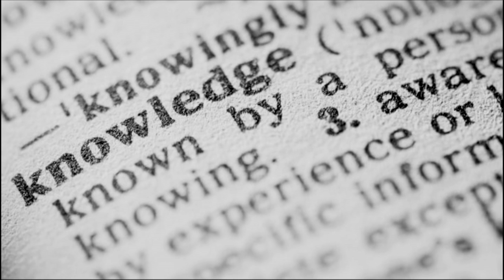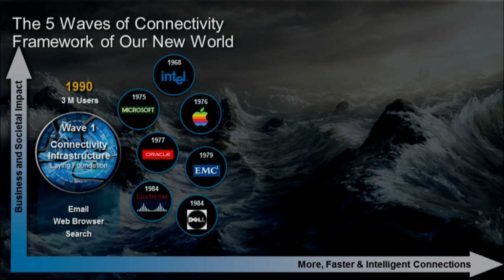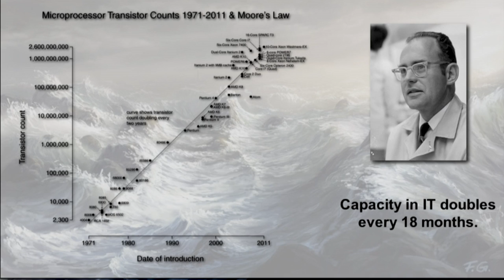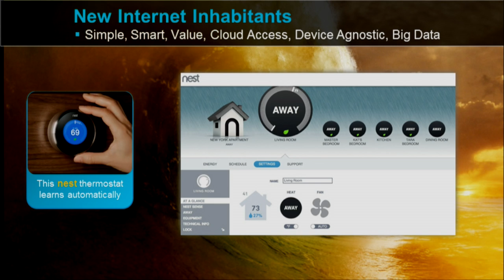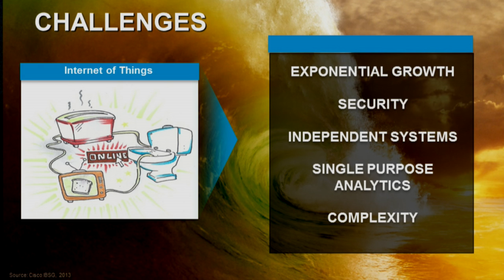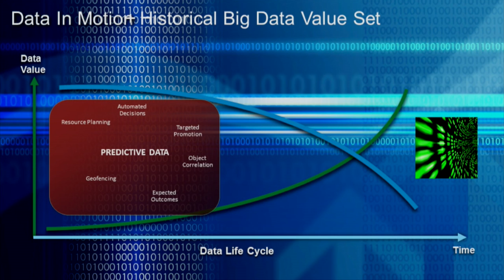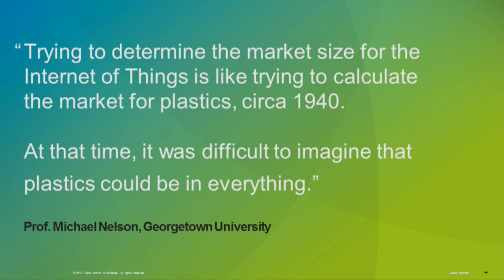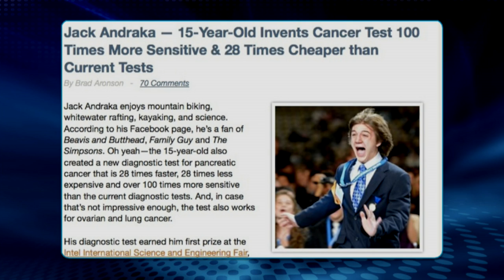The Innovation of Everything: Carlos Dominguez at TEDxNJIT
Carlos Dominguez is a Senior Vice President at Cisco Systems and a technology evangelist, speaking to and motivating audiences worldwide about how technology is changing how we communicate, collaborate, and especially how we work. Carlos gives humorous, highly-animated presentations full of deep insight into how technology, and the right culture, can create winning companies. Drawing from his 20 years at Cisco, he talks about how technology is changing the rules of business and how to not get left behind.addresses many questions about collaboration including what motivates people to collaborate, how to establish rewards for collaborating, how to find the right experts both inside and outside your company, and how to keep people coming together — online and in person.